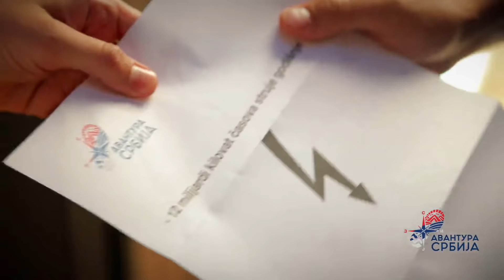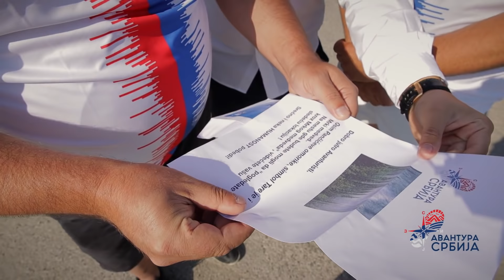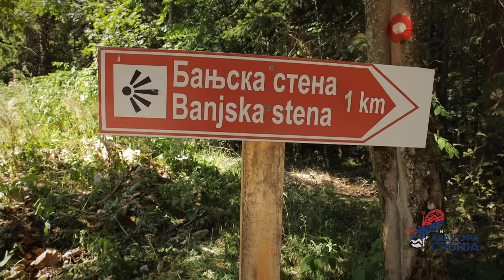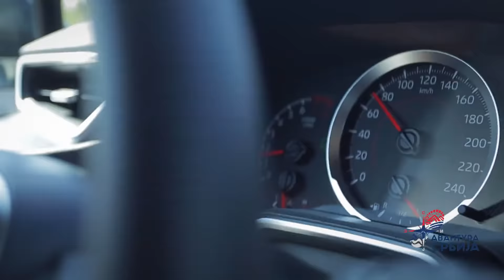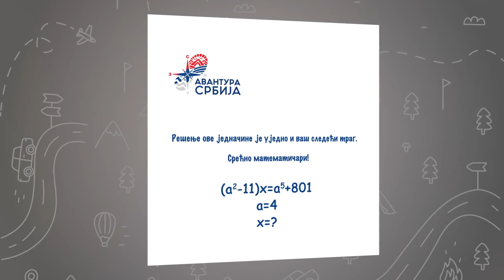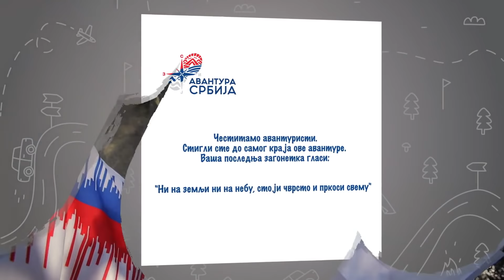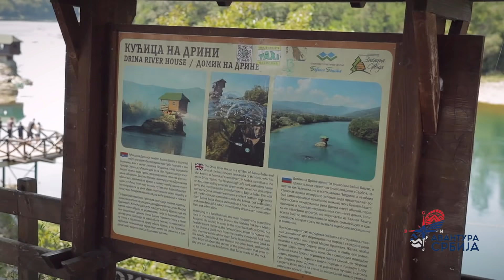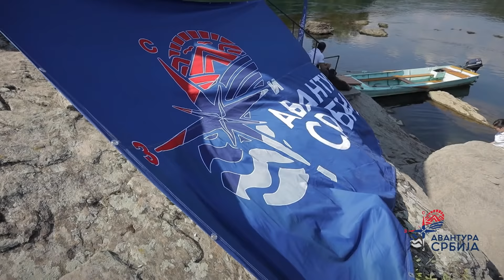Avantura Srbija / 6. emisija